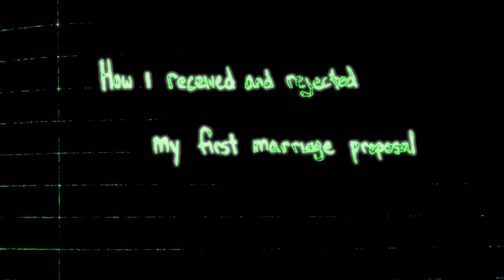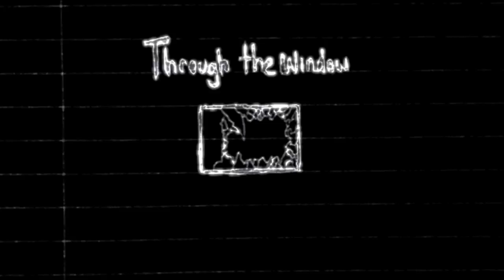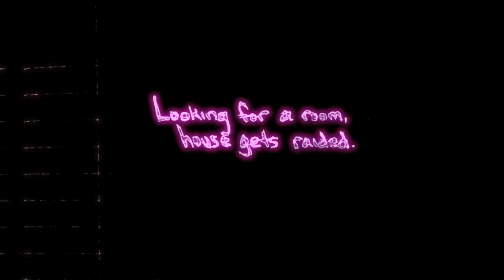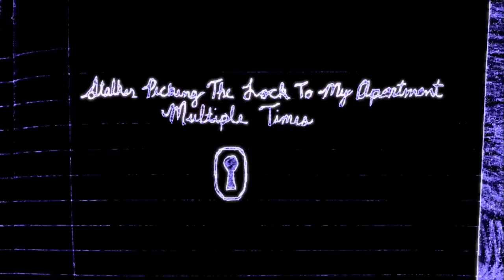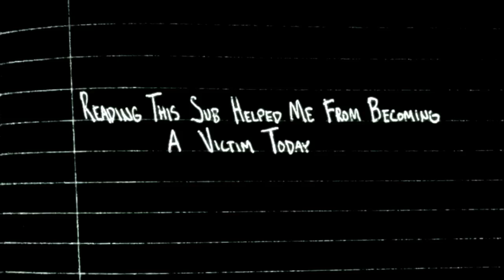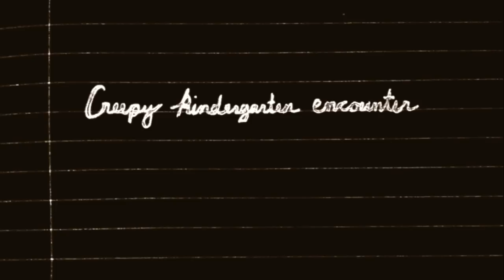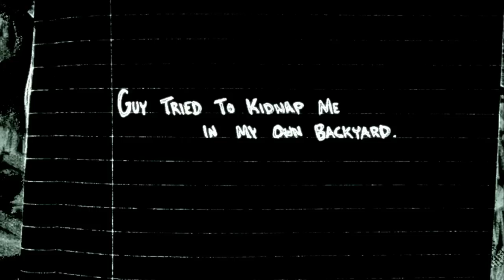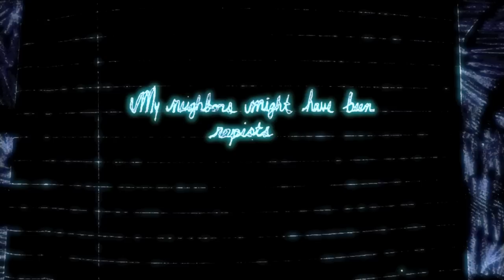17 TRUE Scary Stories (Compilation #6)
17 TRUE Scary Stories (Compilation #6),
from the subreddit: Let's Not Meet